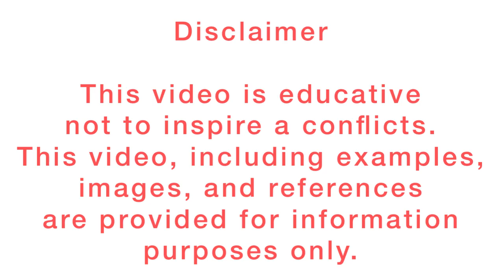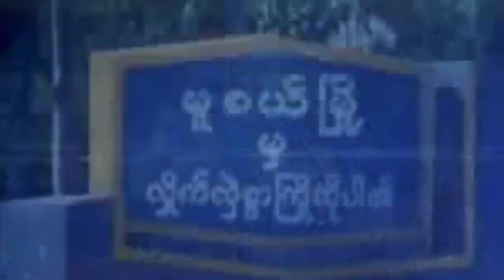Myanmar Army Historic Battle (Sisiwan Tarpan)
Major Thein Sein (former President ) and the Battle of Sisiwan Tarpan

Former President Thein Sein Major Thein Sein
The Great Battle of Sisiwan Tarpan
It lasted for 88 days from 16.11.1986 to 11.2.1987
It is a historic battle of the Tatmadaw.

At 5:15 AM on 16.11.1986 in Sisiwan Tarpan
The military bases are occupied by the CPB North Bureau
It was attacked and captured by communist force
That evening at 5:30 PM
All six bases in the area are under communist which strongly supported by China.

the control of the Tatmadaw
Independence and sovereignty are invulnerable
The Tatmadaw regrouped and returned attacked immediately. It was a great battle.

The Tatmadaw is not only took back Sisowan Tapan, other communist area of ​​
Kyu Koat, Pan Sai, Mahero, Khun Hai, Naung ma It has invaded by communist and also
KIA Brigade 4 area and Pagonafo headquarters
It was conquered consecutively.

At that time, Major Thein Sein was with other fighting forces
Commander of the 2nd Battalion and 2nd Battalion of LIB 109 as the Battalion Commander
Self-led point 5790; Point 3722 and the surrounding mountains
He fought fiercely to clear the area.

On the side of Army
1 officer;
Another 173 ranks have lost their lives for the country

From the enemy:
601 dead;
About 1,000 were injured.
10 arrested
104 surrendered;
A total of 156 weapons were seized.

The sacrifice of our soldiers, including Major Thein Sein, for the country. Here is a summary of some of the adventures, hero and what we have encountered.
Credit to Army record author